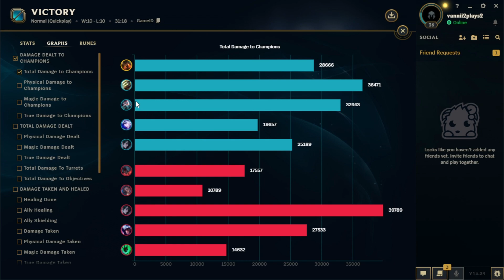SEASON 14 NAUT IS BROKEN!!(THE DAMAGE AND TANKINESS IS NUTS!)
Just a gamer.